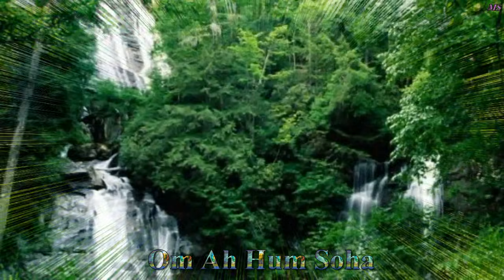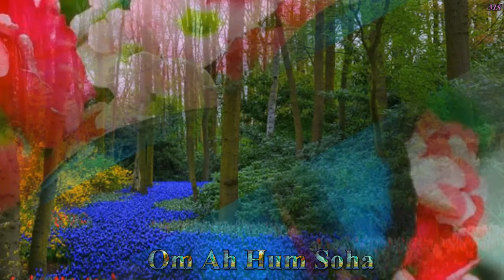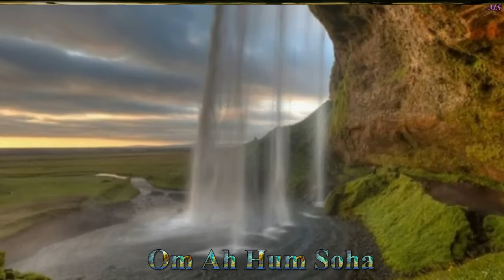MANTRA LIMPIA TODA LA NEGATIVIDAD A TU ALREDEDOR AL INSTANTE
Om Ah Hum Soha
Mantra purificante,capaz de actuar casi de inmediato. Se puede utilizar para la purificación de la energía de su cuerpo físico y espiritual, para limpiar la casa y todos los objetos en el mismo.

🔥SI ESTE VIDEO APARECE EN TU VIDA • HA LLEGADO LA HORA PARA QUE TUS DESEOS SE CUMPLAN

Les deseo toda la felicidad, el amor, la buena suerte!